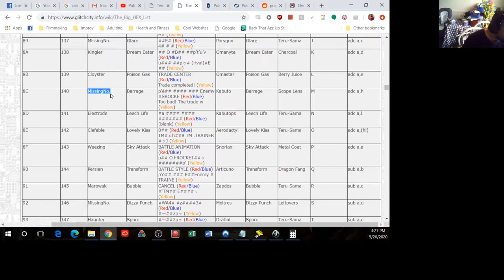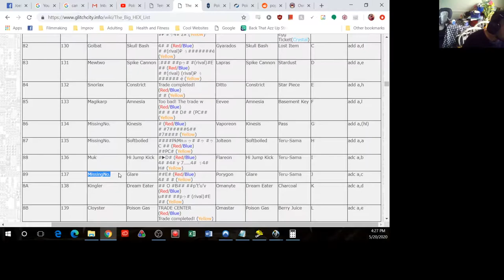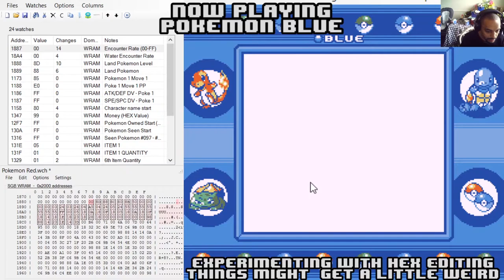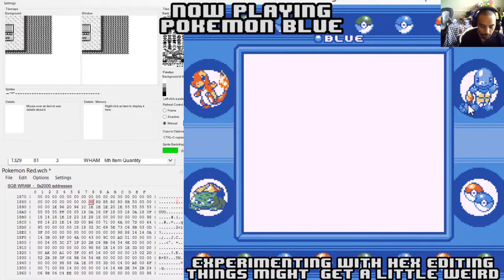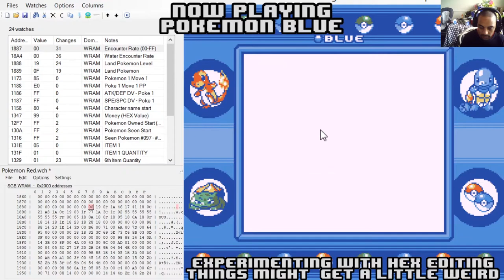Solving The MissingNo Glitch & ExplainingHow It Works Behind the Scenes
Decided to show off how MissingNo works in real time. I explain:

-Why it appears
-What makes that location special (or not special in this case!)
-Other areas you can encounter MissingNo
-Why it looks weird
-How the hex system works for Pokemon
-Why the 6th Item Duplicates
-Why hall of fame data is corrupted
-How this glitch was discovered
-Other uses for this glitch